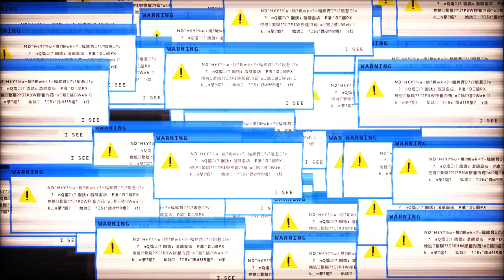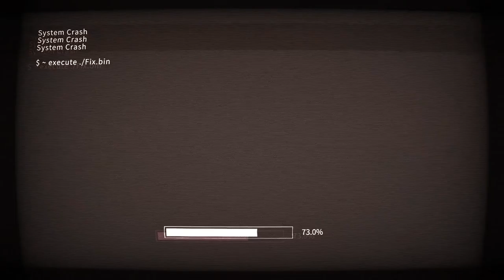ICEY - Part 1 This is Combo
I upload gaming videos from Monday to Friday